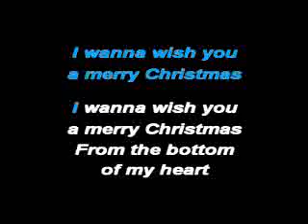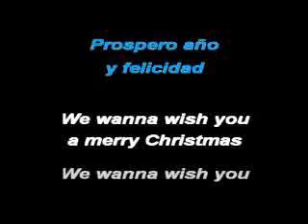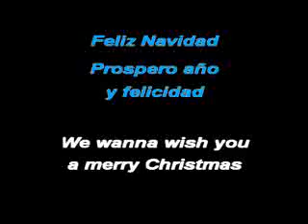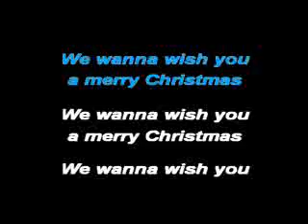FELIZ NAVIDAD -KFN- glezmann1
Karaoke d la  każdego...